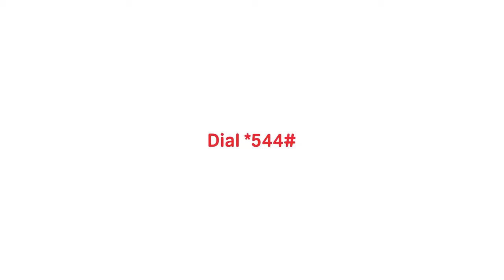Good Morning Kenya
Good Morning Kenya! Amkia FREE 100MB data everyday between 5 AM and 8 AM.